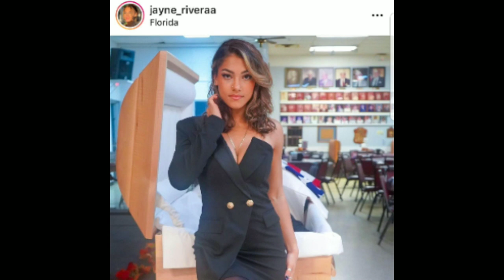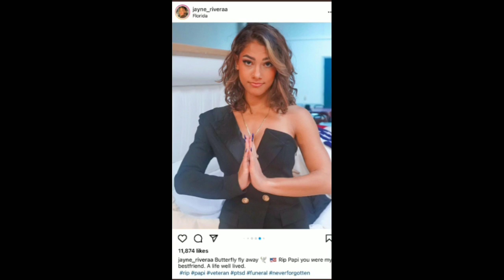Instagram Model Does The Unthinkable at Funeral